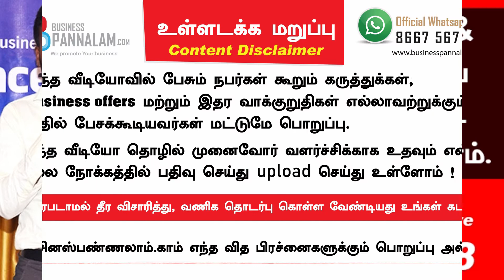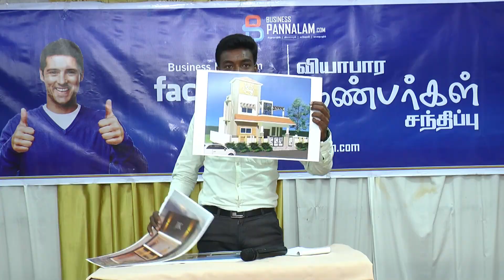Let's make your budget & meet your needs (Tamil)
உங்கள் பட்ஜெட் & உங்கள் தேவையை பூர்த்தி செய்யும்படி செய்து கொடுப்போம்.- Madai Selvam

Kriya Design-build, Bangalore

Business pannalam.com's 5th business meet @ Coimbatore - March 25, 2018